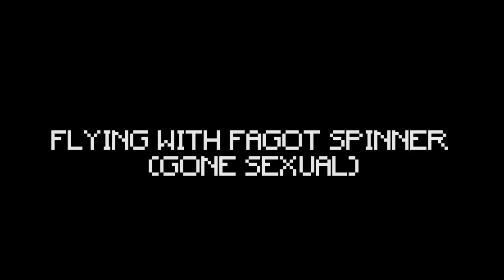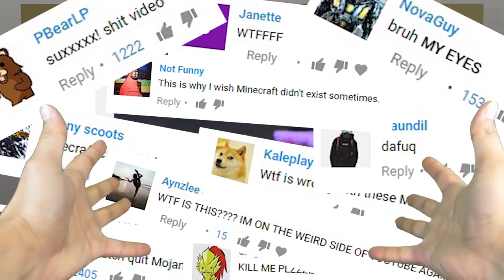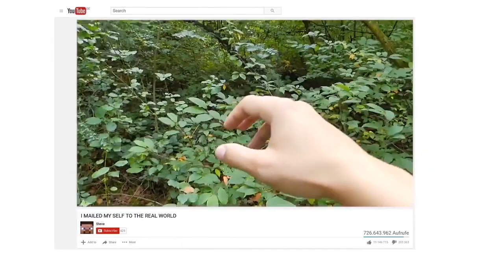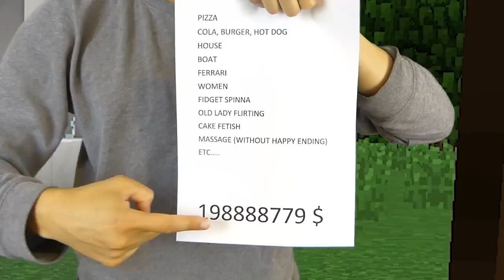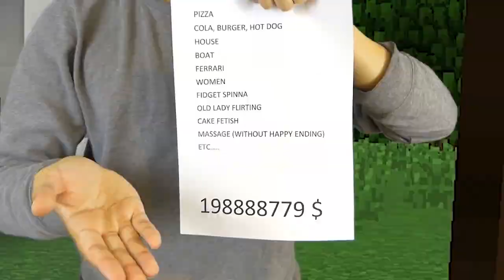REALISTIC MINECRAFT IN REAL LIFE! - IRL Minecraft Animations / In Real Life Minecraft Animations